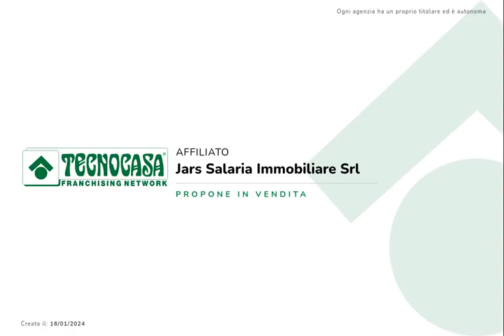Appartamento da ristrutturare a Montenero Sabino